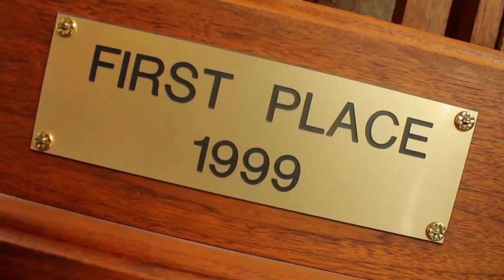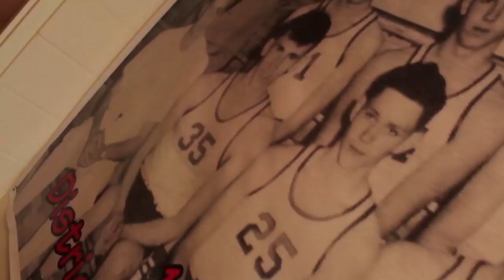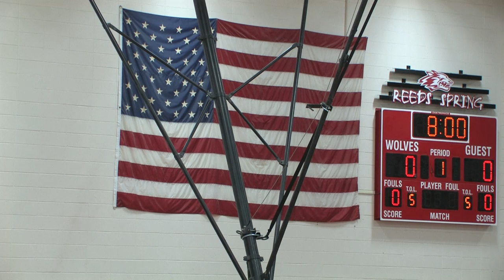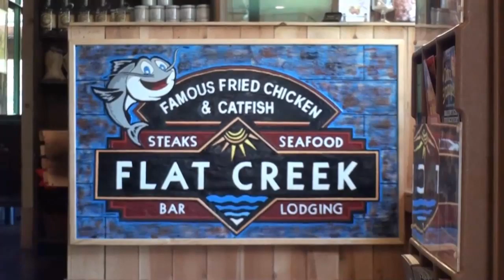Wolves Basketball vs Aurora 2-14-20